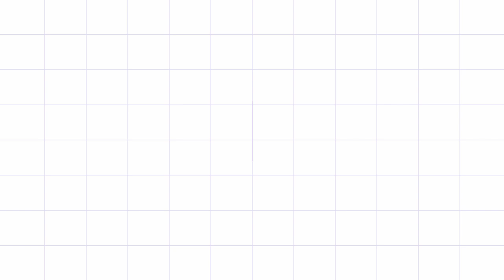10Hours Tornado White Noise for Deep Sleep - Black Screen - Have a Good Night Sleep(NO Music)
Music is the way to keep your mind calm and Alive. Are you anxious, tired, or just hoping to relax with calm music, deep sleep music? This video  footage that will definitely be your answer. This White Noise With black Screen can be also used for  yoga music, relaxation music, study music. Our calming music and footages work as therapy it is deeply soothing music that will bring deep sleep if you have insomnia. Ideal for anxiety relief and can therefore be used at home or in a spa for healing meditation in order to relax .

 Relax with music channel provides melody Flute music to have a relax your day. In this video we are going to listen to a calm Tornado. This will helps you to relax during Meditation, yoga and Spa.

Tornado White Noise for Deep Sleep - Black Screen - Have a Good Night Sleep(NO Music)